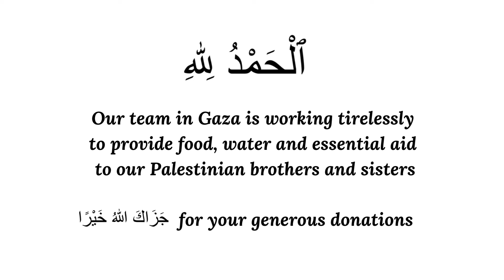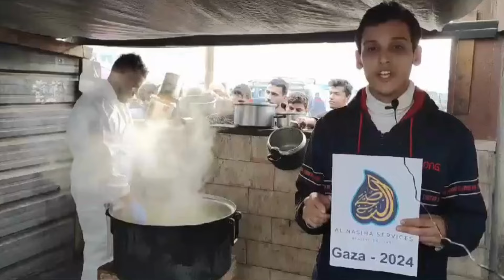Gaza - Ramadan 2024 - Aftari - Video 2